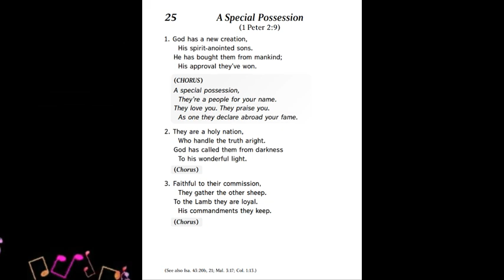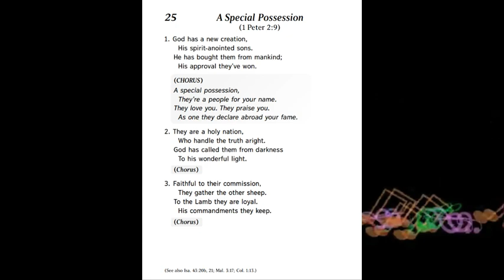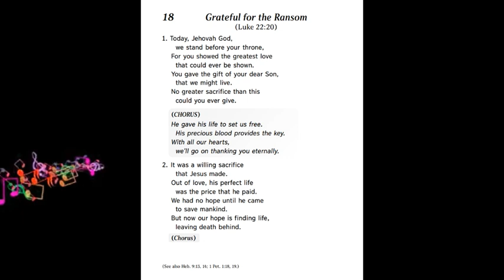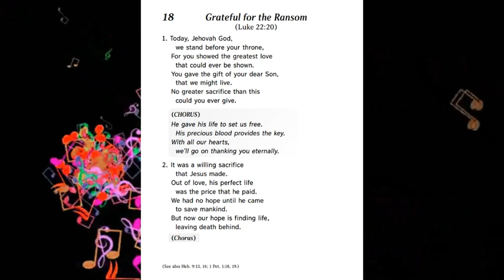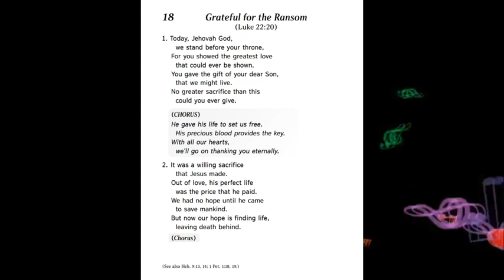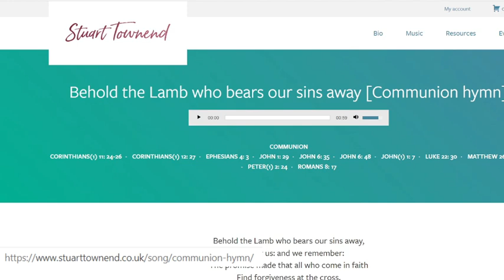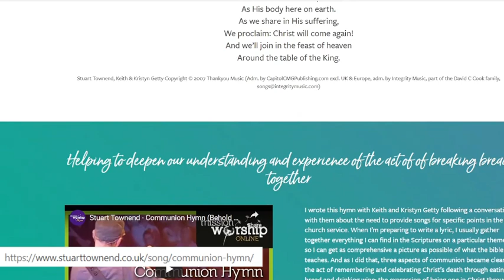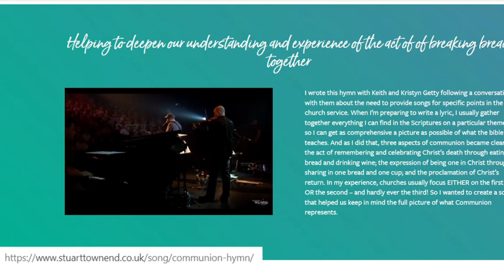JW Memorial Songs vs. Christian Communion Song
I noticed such a stark contrast that weekend between what I heard at the Memorial and what we sang in Church on Sunday.